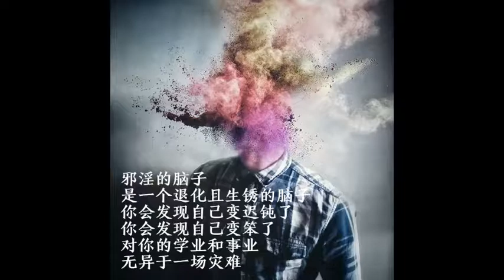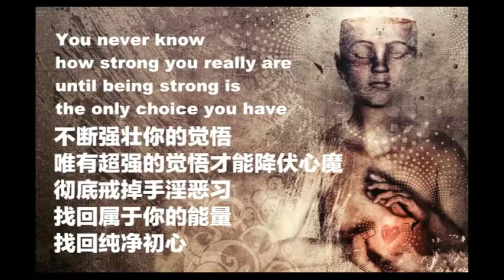講一個活佛的故事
這個活佛不是藏地的活佛，而是宋朝福建的一個祖師，他顯現神通，圓寂後有肉身，常給人託夢指點迷津。所以當地人稱他為活佛，雖然死了，好像活著一樣的佛。

這個祖師叫平麓，父母早亡，七歲在舅舅家撫養，小時候放羊。舅舅抓田裡的泥鰍，和著酒糟煮給他吃。他夾起泥鰍，放生了，泥鰍居然活了。他舅舅就送他去村里的鳳山寺出家了。

出家要幹苦力活，建寺運石頭，平麓祖師白天在睡覺，他師父就吵醒他。原來他在夢中把石頭變成山羊往山下趕。結果一鞭子下去，石頭被打斷了。他師父一看，知道平麓不是凡夫，就交給他一個石磨，一個石公雞，一根扁擔。說，你往東走，走到石磨落地，石公雞叫，扁擔斷了。那個地方就是你的風水寶地。

平麓就挑著扁擔走了，走到了天子地，有兩條鯉魚在彈琴。是當地財主的墓地。財主就讓地給他。平麓用錫杖打開墳墓，兩條鯉魚精飛出，就飛到了現在的周寧鯉魚溪。

這個平麓祖師修持華嚴經，後來得九天玄女點化有了神通。圓寂後，別人來問事，祖師就以託夢的方式給他指點迷津。

這個廟叫方廣寺，位於福建周寧山里。現在仍供奉平麓祖師活佛，香火不斷。

這個故事聽起來非常像神話。比如你看這個活佛小時候就有夢裡把石頭變成山羊往下趕的本事，同時，他挑著石磨石公雞，石公雞會叫。而且這活佛也是力氣大。你看石磨，古代家裡碾米的石磨，多重？能挑著走。所以成就祖師位，圓寂後仍然顯靈度人，這不簡單。

當地有個風俗，每年農曆四月初二，活佛生日。給他換衣服，因為當地很多廟造的活佛相，都是木雕的，可以活動手腳都可以活動。給他換漢傳的袈裟，毘盧帽子，鞋子，非常莊嚴。楊光國中小畢業同學會網站  歡迎校友回家